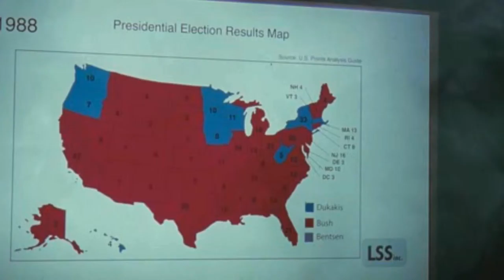ACTOR - JEFFERSON KING - THE SPECIAL RELATIONSHIP - HBO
A clip from HBO Movie, 'THE SPECIAL RELATIONSHIP' with Michael Sheen as Prime Minister Tony Blair. British actor, Jefferson King, sits on the right of Michael Sheen in this slide show presentation scene.

Directed by Richard Loncraine

This scene was shot at Pinewood Studios, London, UK.

This film also starred Dennis Quaid as, Bill Clinton.